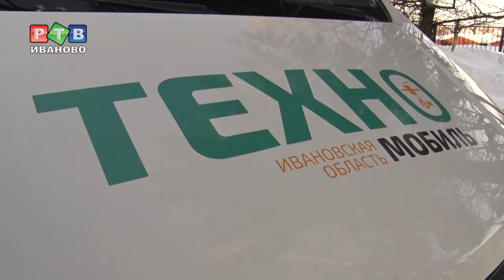Дети думают о моде 2039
Какой будет мода через 20 лет глазами детей? В Иванове прошел финальный этап проекта фонда «Доброе дело» «Полет бабочки. Мода 2039». У кого получилось соединить дизайнерскую мысль и техническое творчество лучше – смотрите в нашем репортаже.